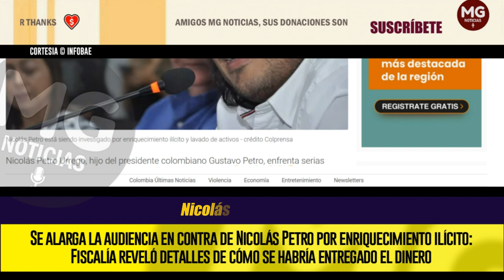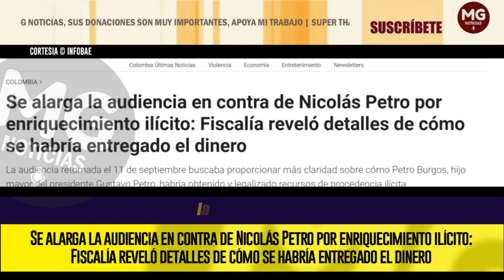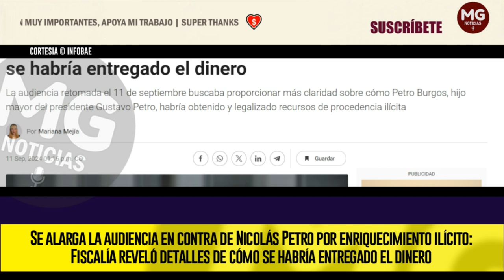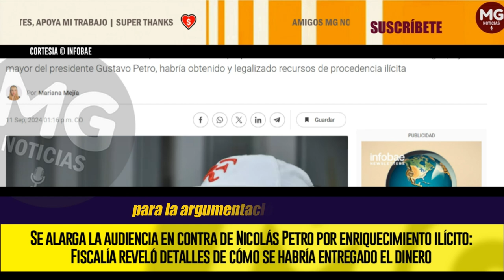NUEVAS REVELACIONES 📢 Se alarga la audiencia en contra de Nicolás Petro por enriquecimiento ilícito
Se alarga la audiencia en contra de Nicolás Petro por enriquecimiento ilícito: Fiscalía reveló detalles de cómo se habría entregado el dinero
La audiencia retomada el 11 de septiembre buscaba proporcionar más claridad sobre cómo Petro Burgos, hijo mayor del presidente Gustavo Petro, habría obtenido y legalizado recursos de procedencia ilícita
INFOBAE